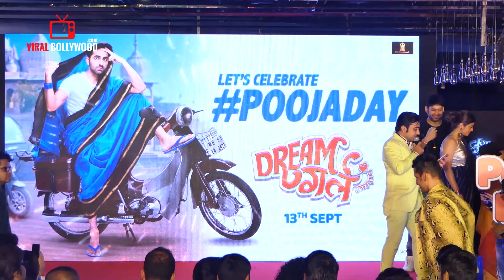Anu Kapoor Challenges In Front OF Media DREAM GIRL Will Touch 180 Crore Box Office Collection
WatchAnu Kapoor Challenges In Front OF Media DREAM GIRL Will Touch 180 Crore Box Office Collection